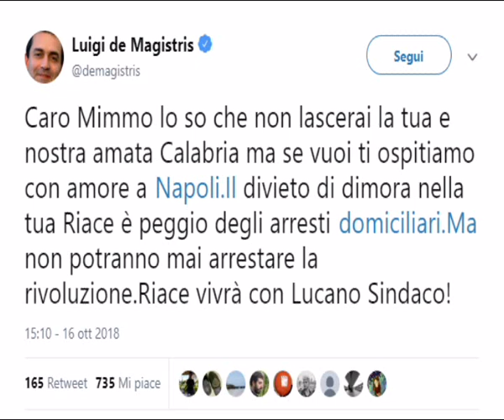LUCANO VA IN ESILIO | IL VIDEO